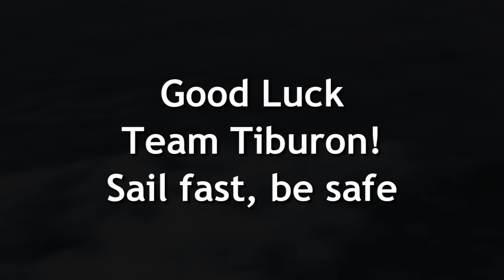Team Tiburon Pre-Race Practice 2012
Team Tiburon had a last practice night on Wednesday...we missed the Goslings Crew Race Party but will make up for it in Bermuda! It is going to be an epic crossing for everyone. Sail fast, be safe!